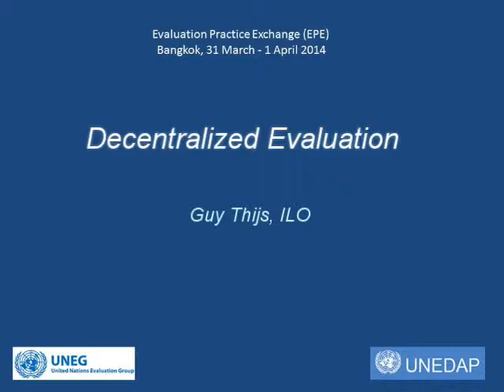2014 EPE - Session 3A: Decentralized Evaluation - Guy Thijs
Objective: To discuss the role of decentralized evaluation functions and their accountability structure and what actions could be taken to improve their quality, credibility and usefulness.

The UNEG 2014 Evaluation Practice Exchange (EPE) seminars took place from March 31 and April 1 in Bangkok, Thailand. The theme of this year’s EPE is “strengthening the quality and use of evaluations at the national and regional levels and ensuring our accountability to the people we serve.”